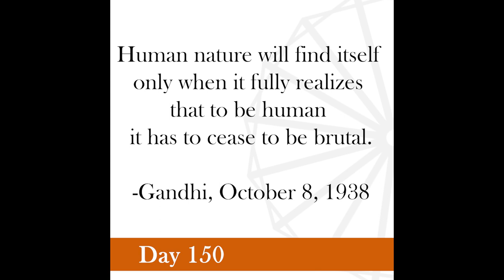Nonviolence Daily | Day 150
Human nature will find itself only when it fully realizes that to be human it has to cease to be brutal.
-Gandhi, October 8, 1938